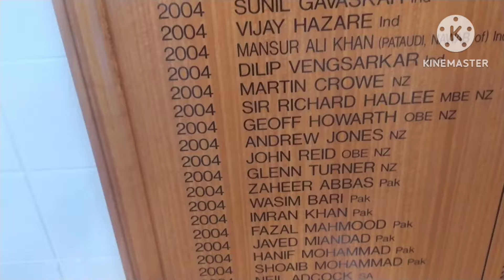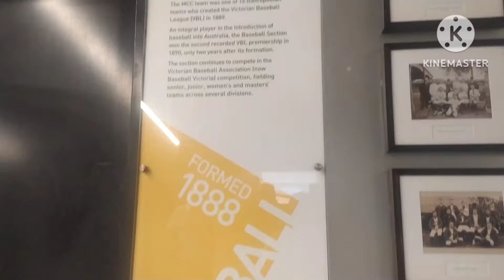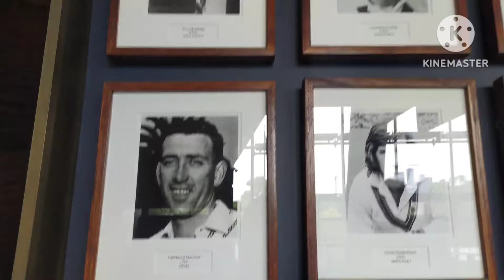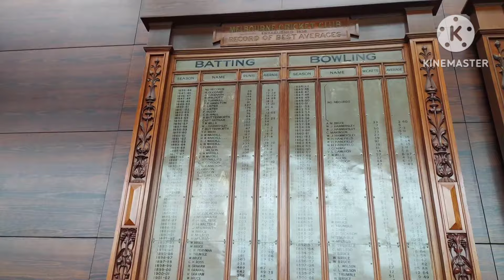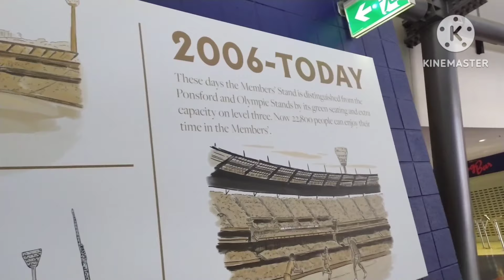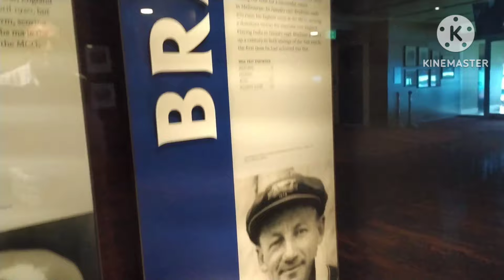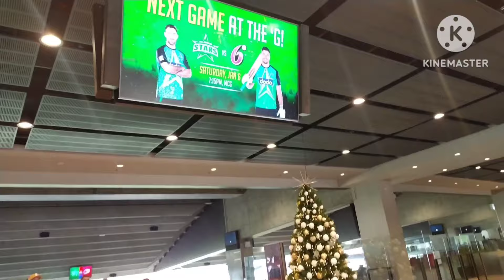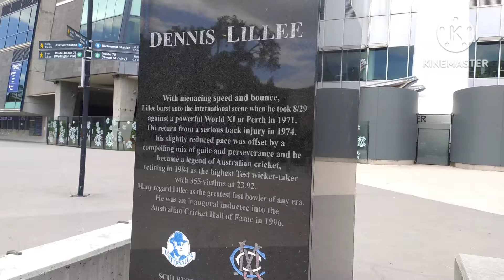Tour of Worlds Historic Cricket Ground MCG | Melbourne | Australia